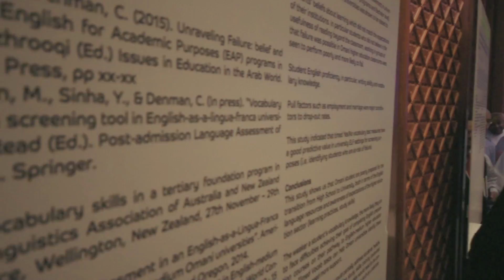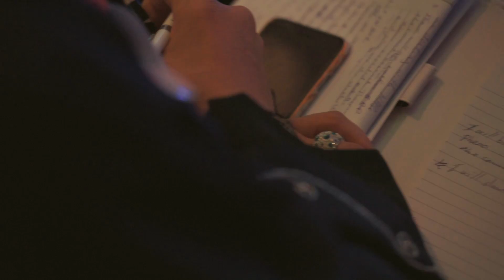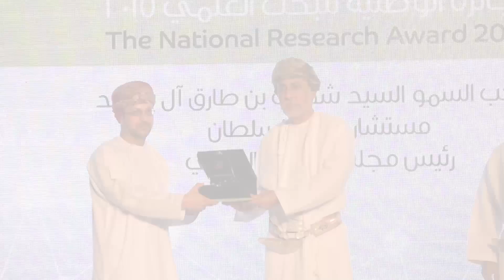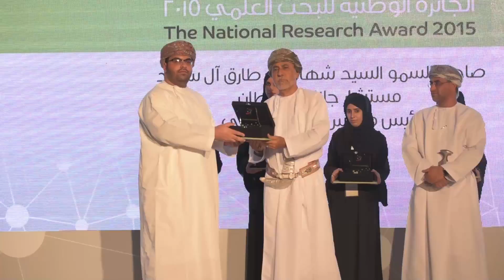The Research Council 2015 Research Forum